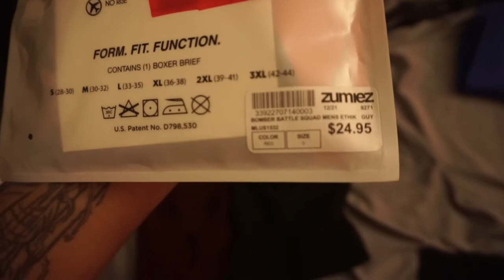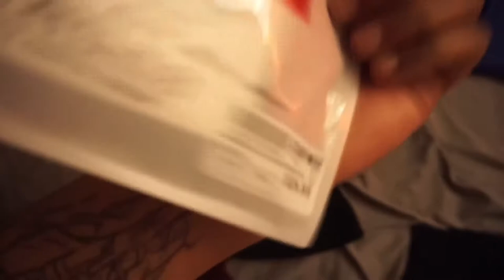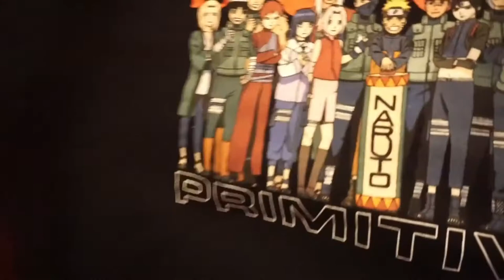Grizzly Vlogs: I SPENT $1,000 SHOPPING IN TIMES SQUARE!!